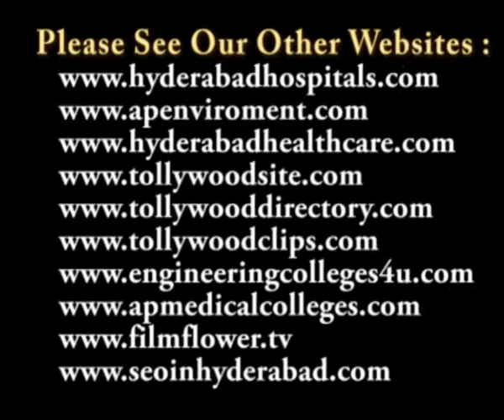Yuvakalavahini Highly Observed Sri Kotapati Murahari Rao Condolence Meeting Speech 2